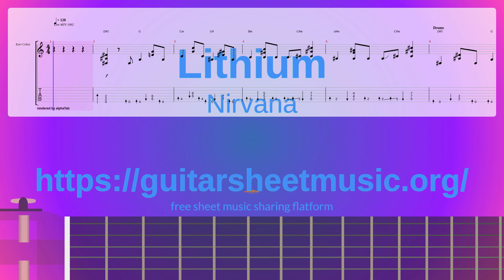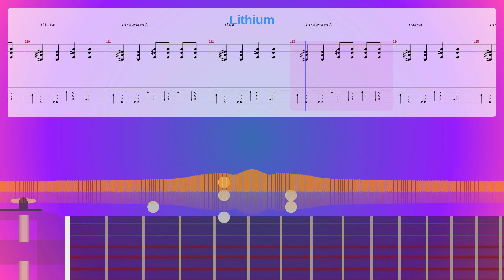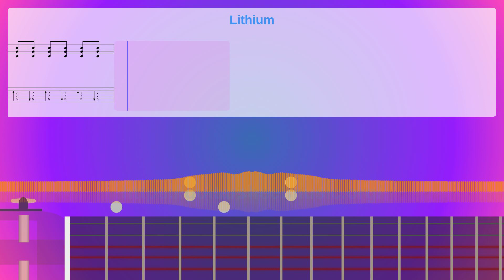Lithium Sheet Music Free, Nirvana Synthesia Piano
Album: Nevermind
Instruments: Electric Guitar (clean),Overdriven Guitar,Applause
Parts: 3
Measures : 122
Tempo: 120